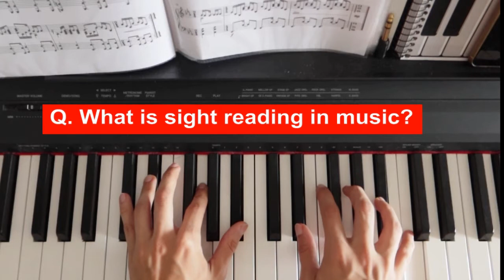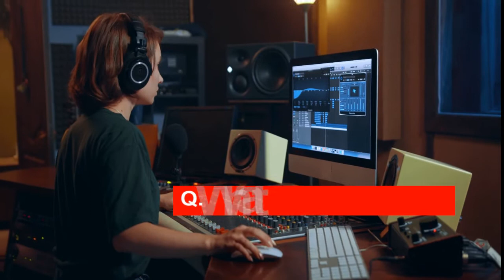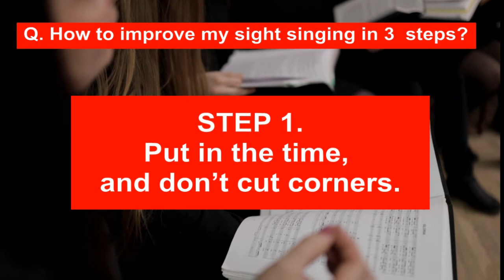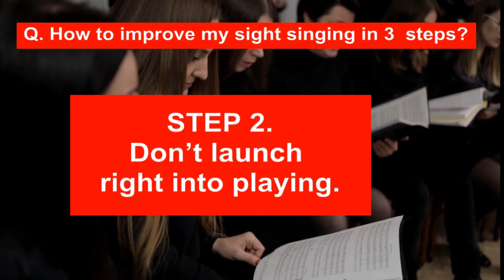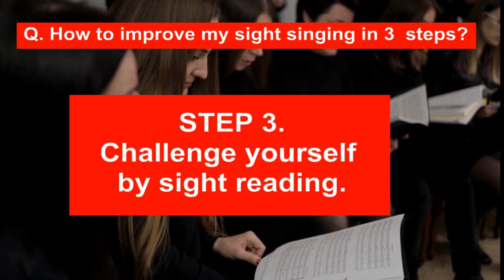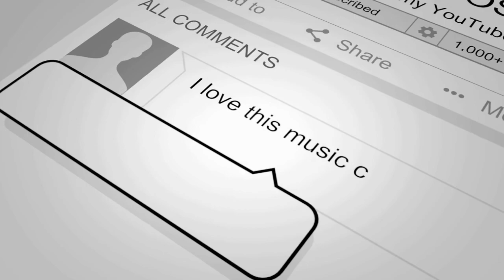HOW TO SIGHT READ MUSIC | How to get better in 3 steps | ANICETO NANOS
Music 101:
What Is Sight Reading? Learn How to Get Better at Sight Reading in 3 Steps.

What Is Sight Reading in Music?
Sight reading is the ability to play a piece of music that you’ve never played before simply by reading it off of a page of written music.

What Is the Purpose of Sight Reading?
Sight reading is useful to composers who need to hear how their music sounds when performed by its intended ensemble. Many of today’s composers “mock up” their music using MIDI technology and software instruments.

Vlog Title: HOW TO SIGHT READ MUSIC | How to get better in 3 steps